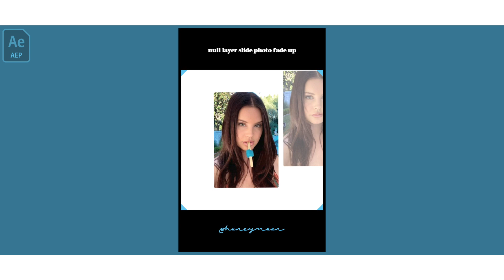unique aesthetic transition ideas | after effects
educate yourself and help make a change
victoria ‧̍̊ she/her